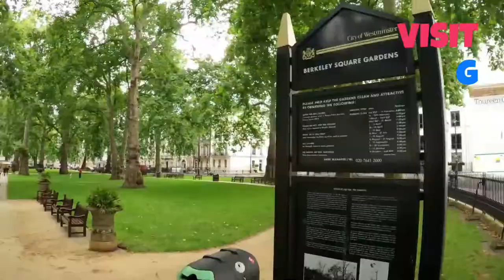London | Glavni grad Europe | Engleska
London, grad, glavni grad Engleske i  Ujedinjenog Kraljevstva. Jedan je od najstarijih velikih svjetskih gradova - njegova povijest obuhvaća gotovo dva tisućljeća - i jedan je od najkozmopolitskih. Daleko najveća britanska metropola, ona je također gospodarsko, prometno i kulturno središte zemlje.
London se nalazi u jugoistočnoj Engleskoj, ležeći uz rijeku Temzu nekih  80 km uzvodno od njenog ušća u Sjeverno more. Na satelitskim fotografijama metropola se može vidjeti kako sjedi kompaktno u zelenom pojasu otvorenog kopna, s glavnom kružnom cestom , koja se proteže oko nje u radijusu od oko 30 km od središta grada. Rast izgrađenog područja zaustavljen je strogim urbanističkim kontrolama sredinom 1950-ih. Njegove fizičke granice manje-više odgovaraju administrativnim i statističkim granicama koje odvajaju metropolitanski okrug Veliki London od "domaćih okruga" Kenta, Surreya i Berkshirea (u smjeru kazaljke na satu) južno od rijeke i Buckinghamshirea, Hertfordshirea i Essex na sjeveru. Povijesni okruzi Kent, Hertfordshire i Essex protežu se izvan sadašnjih administrativnih okruga s istim imenima i uključuju značajne dijelove metropolitanskog okruga Greater London, koji je osnovan 1965. Većina Greater Londona južno od Temze pripada povijesni okrug Surrey, dok veći dio šireg Londona sjeverno od Temze povijesno pripada okrugu Middlesex.